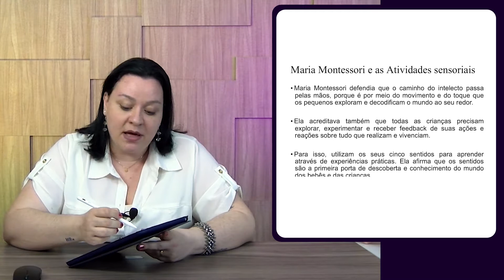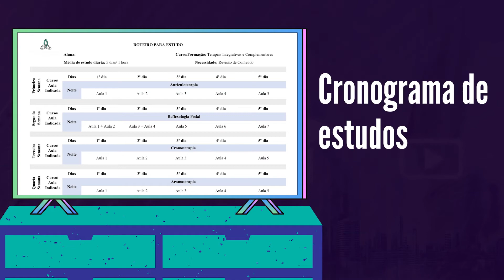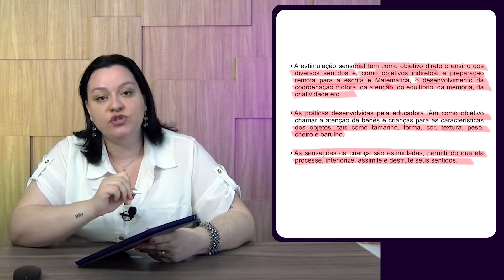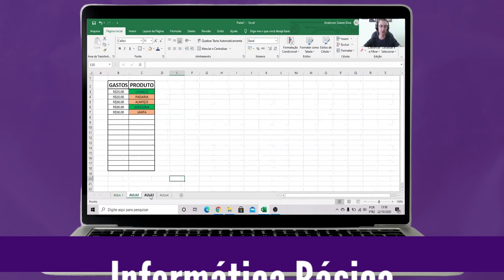Quem foi MARIA MONTESSORI para a pedagogia?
Essa é uma prévia do nosso curso de Atividades Sensoriais ministrado pela professora Márcia Garcia

Nessa aula você aprenderá sobre:

00:00 - Introdução
00:20 - Maria Montessor
01:45 - Estímulos Sensoriais
02:25 - Finalização

SEU PRESENTE! 🎁